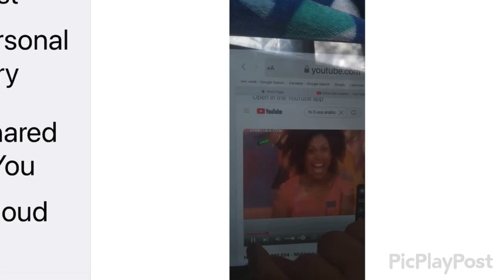Hi I’m Karla (Season 2 USA Variant)